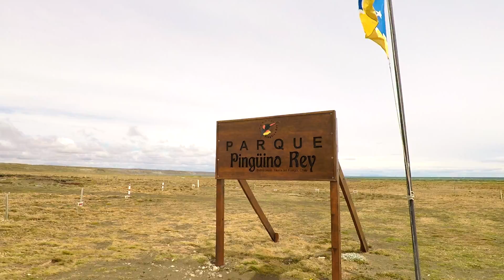Exploring Patagonia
Exploring Patagonia on both the Chilean and Argentinian sides was a dream come true. This video doesn't remotely capture the beauty of its vistas. This is only a glimpse at the Patagonian region as during our two and half week stay, I took little footage. This region of the world is simply breathtaking; a hikers dream!